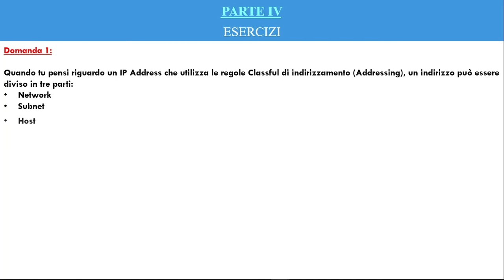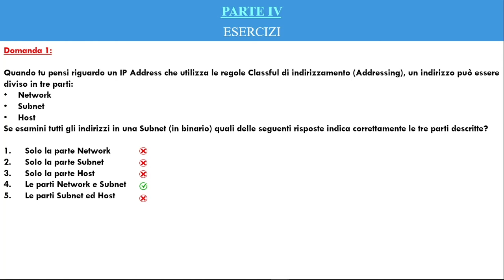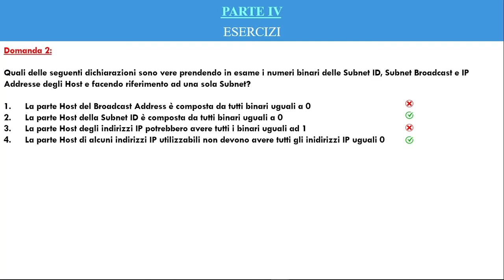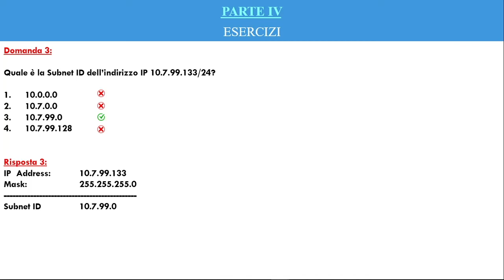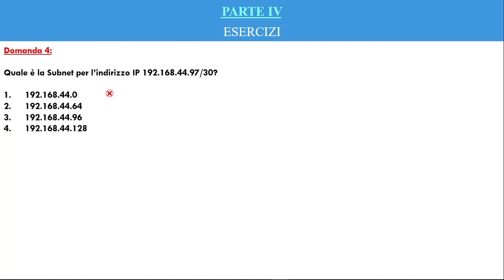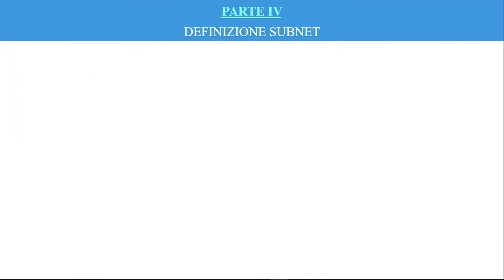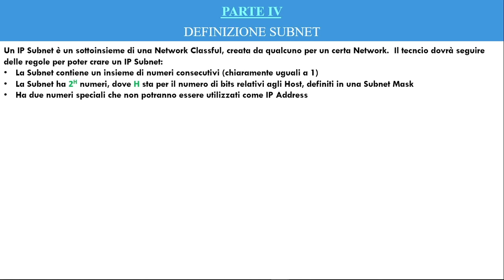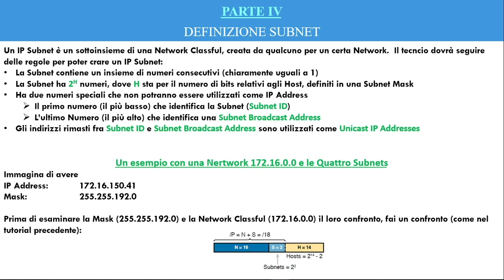14.0[CCNA-Corso Gratuito - PARTE IV]-Analizzare Subnet Esistenti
In questo tutorial ti mostro altri esercizi che potrai trovare durante un esame.

Buono studio